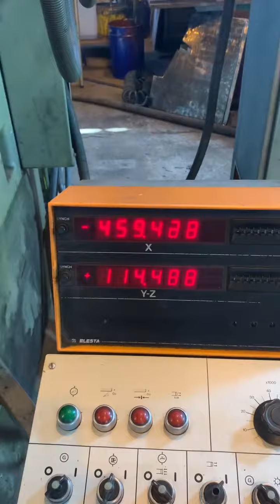Jig grinding machine HAUSER S50-DR testing under power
Offer 2132
Jig grinding machine HAUSER S50-DR
Manufacturer: HAUSER-SIP

Specification:

Max. work-piece weight: 800 kg
Travel:
-Longitudinal X: 900 mm
-Cross Y: 600 mm
-Corssrail W: 635 mm
Grinding spindle speeds:
-Min.: 4500 rpm
-Max.: 80000 rpm
-Max. with air-turbine: 160000 rpm
Planetary speed: 5-250 U/min
Machine dimension: 3600x5600 mm
Weight: 8000 kg